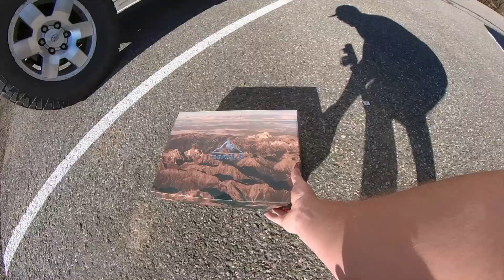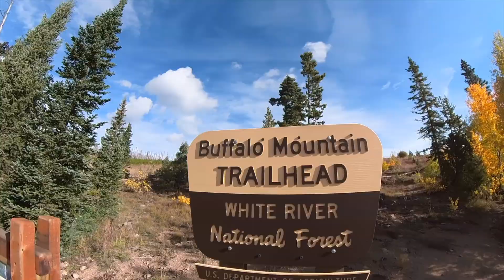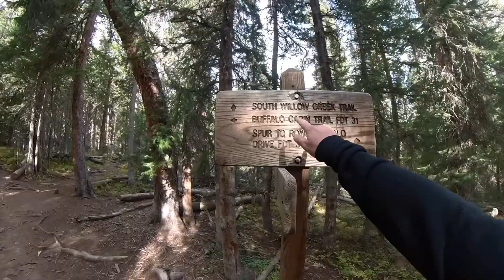Hiking the Gnarliest Mountain in Silverthorne Colorado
I couldn't imagine hiking to the top of Buffalo mountain without the Nortiv8 polar bear boots. They crushed the entire hike but mainly the rock section. They were super stable and made the sketchiest part of the hike, the rock section, super easy and safe. I had zero slips the whole day and for hiking in the Rockies that is super important.
🏂Snowboard Camp 🏂
Join me for snowboard camp at buckhousecamps.com
🗺Resort Map🗺
📫Mail Time:
📩Johnathan Buckhouse,
🏔Backcountry Gear🏔

Christy Sports Rental and Retailer: Check out their website for ski and snowboard rentals and retail.

👋Social media👋